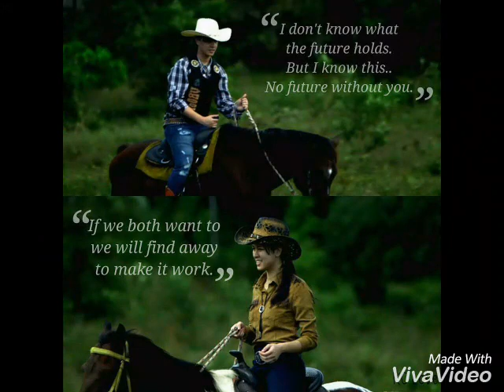no copy right infringement, nOtHINgs gONnA cHANge mY 💛 4 u - ft. KW oFfcAM LT